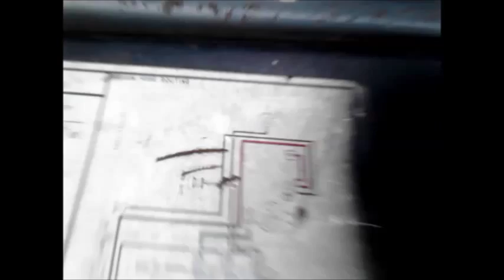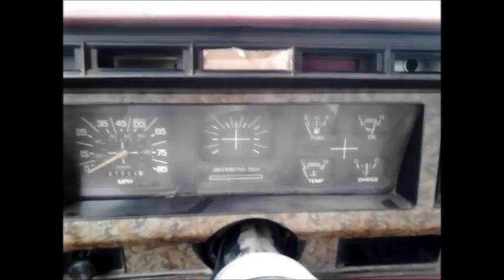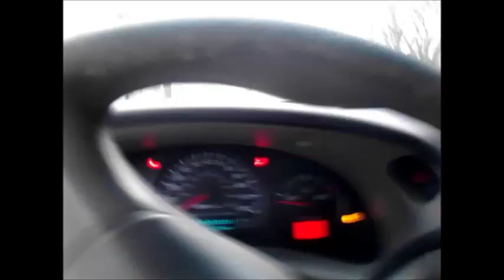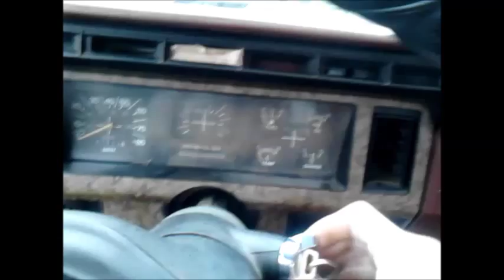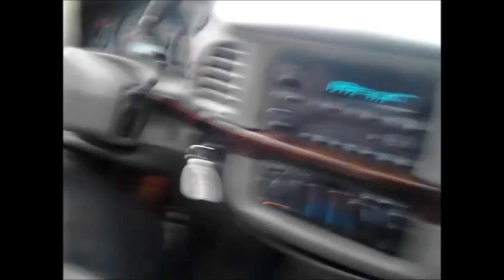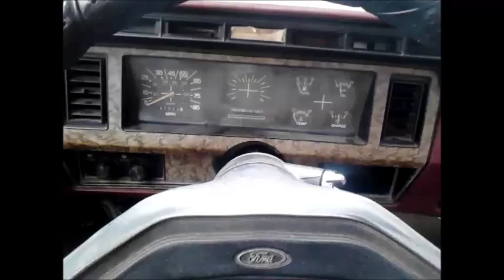Cold Start and a Random Cop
Had to move the truck to get the car out. 1986 Ford F150 4x4 302 carbed. Thing can be a pain in the a$$ to start sometimes. Lots of pedal pumping in this one. Also cold started the car (rather uneventful there), and moved it. Random cop pops up at the end, I thought he was going to say something about me being parked on the wrong side of the road, but he didn't. I never did find out what he was doing there.